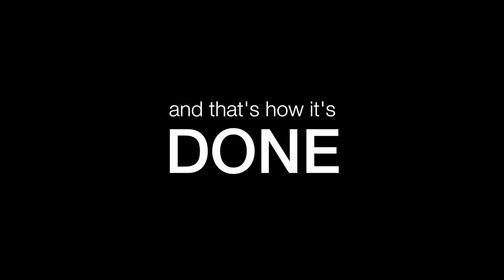Loading Car with Equipment - EFC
On our way home from a shoot.